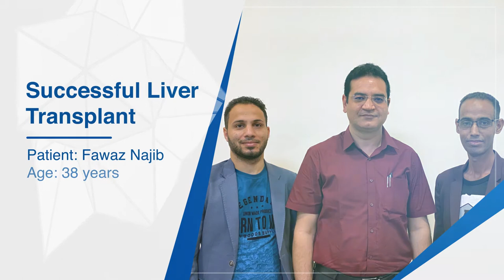Successful Liver Transplant | Dr Shailendra Lalwani | Manipal Hospitals Delhi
Mr Fawaz Najib, a 38-year-old citizen of Yemen, was advised to undergo a liver transplant after failing to see any progress in his health with the treatments available in his country. Mr Najib consulted Dr Shailendra Lalwani, HOD and Consultant - Liver Transplantation and Hepato-pancreatic Biliary Surgery, and underwent liver transplant surgery. Watch the complete video as Mr Najib shares how he found the treatment to be smooth and hassle-free.